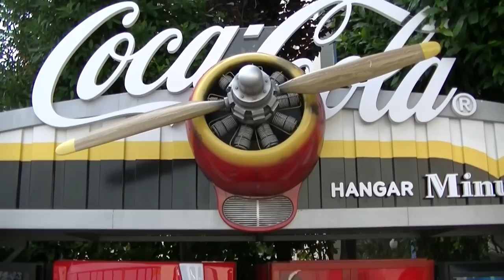Sagrat Cor Tibidabo ☕ HD 1080p